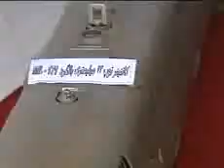Naja Air-Equipments, 2nd Exhibition